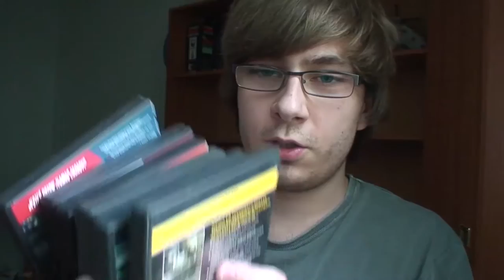KSIĄŻKA O NFS! The Most Wanted: Powrót do Rockport! | To i owo o książce!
Tak jak planowałem tak i zrobiłem. Vlog o mojej ulubionej książce autorstwa Andreasa Lansky. Polecam oglądać!

■■■■  ROZWIŃ OPIS STRAŻNIKU! SKOMENTUJ I OCEŃ TEŻ FILM! :)  ■■■■